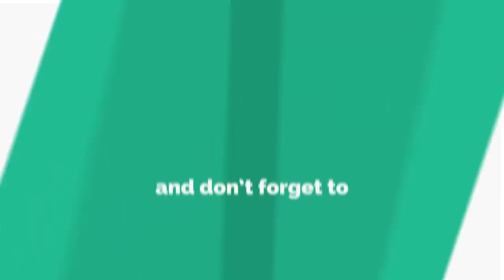Ce masque japonais efface les années sur votre visage et rend votre peau belle, douce et éclatante !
En effet, elles détiennent un secret de jouvence qui leur permet de rajeunir leur peau et de la rendre douce et éclatante. Ce secret se trouve dans les bienfaits du masque japonais à base de riz, découvrez la recette !Préparation :  Commencez par faire cuire le riz dans une casserole avec l’eau. Une fois cuit, laissez refroidir pendant quelques minutes puis filtrez en conservant l’eau de cuisson. Enfin, mélangez le miel et le lait au riz jusqu’à obtenir une texture consistante.Utilisez cette préparation comme un masque en étalant le mélange à l’aide de mouvements circulaires. Laissez poser durant 10 à 15 minutes puis rincez avec l’eau de cuisson du riz. Effectuez ce masque une fois par semaine pour bénéficier de ses bienfaits !Pour prévenir le vieillissement cutané et entretenir la santé de notre peau, quelques habitudes sont à modifier. Il convient de :Afin de retarder le vieillissement cutané, vous devez prendre soin de votre peau en la nettoyant chaque jour car cette dernière subit énormément d’agressions extérieures. Veillez à vous démaquiller chaque soir et à réaliser une fois par semaine un soin de la peau comme un gommage ou un masque. En outre, veillez à bien l’hydrater à l’aide d’un peu d’huile d’amande douce par exemple.La santé passe en majeure partie par l’alimentation, il est donc utile de consommer les aliments qui lutte contre l’apparition des rides comme ceux qui sont riches en antioxydants. Ces aliments comme les épinards, les tomates, les haricots rouges et les betteraves par exemple favorisent la bonne santé des cellules. Les vitamines et les oméga-3 sont également recommandés. Privilégiez alors les poissons comme le maquereau, le saumon ou les sardines ainsi que diverses huiles végétales.Le corps est principalement composé d’eau donc il nécessite une hydratation quotidienne à hauteur d’1,5 litres d’eau par jour. L’eau est le meilleur drainant et permet d’évacuer les toxines présentes dans l’organisme. Pour consommer davantage d’eau et rester hydraté, pensez également aux tisanes et infusions.Un lien existe entre le tabagisme et le vieillissement cutané. En effet, de nombreuses études ont montré que fumer augmente l’apparition des rides car le tabac provoque une oxydation des cellules et entrave la circulation sanguine et l’oxygénation de la peau.Bien que l’on soit tenté d’aller bronzer des heures durant, l’exposition au soleil doit se faire en respectant certaines conditions pour éviter que les UV n’attaquent les cellules de la peau.Veillez donc à vous exposer en mettant une protection solaire et à éviter l’exposition entre midi et 16 heures.